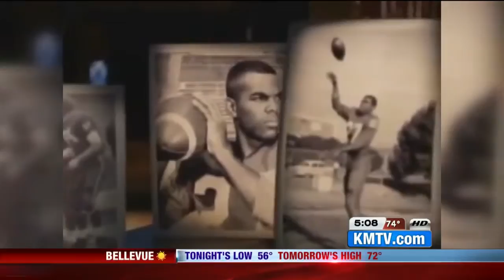Omaha Street Named after Marlin "The Magician" Briscoe